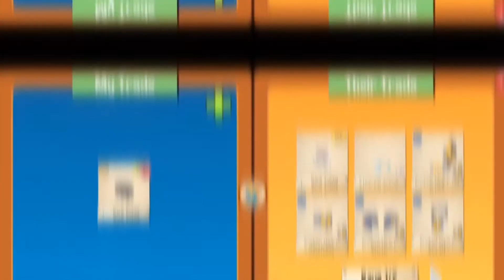Trade attempts for grey rare furry arm cuffs in AJ!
In case you were wandering AJPW fandom says that grey rare furry cuffs is the second highest.

After watching this video multiple times again, some of the trades that I thought fair weren’t really fair.  Those were just my opinions.